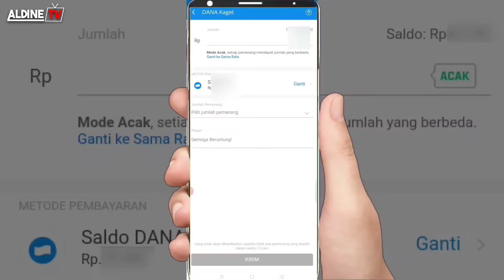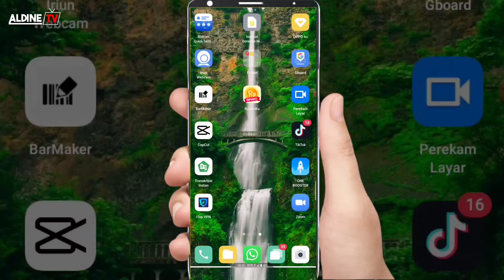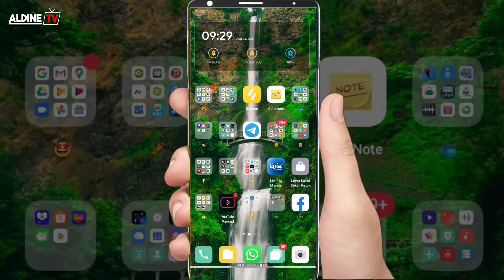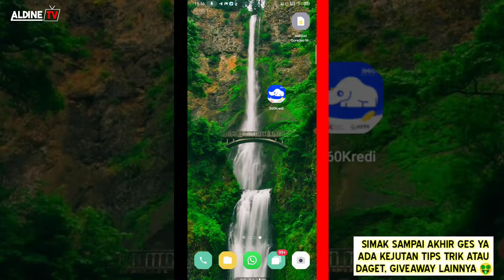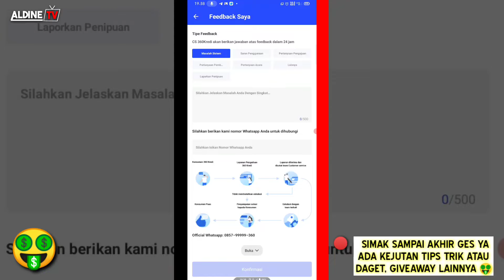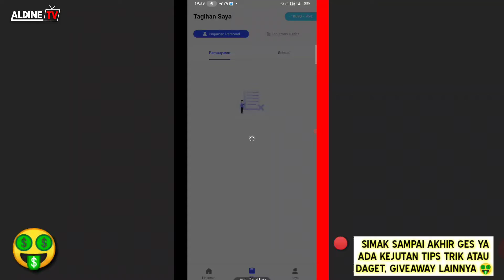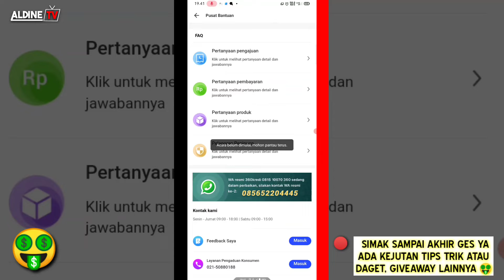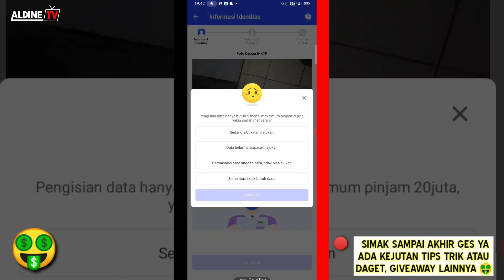Pinjaman Online Langsung Cair 2022 | Apk Pinjaman Uang Tanpa Ribet Cepat Cair Terbaru - 360 Kredi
Aplikasi atau APK pinjaman online langsung cair atau apk pinjaman uang tanpa ribet 2022 adalah cara yang dimana kita dapat mudah meminjam uang secara online bahwasanya kita bisa dapatkan uang melalui internet dengan hp kita sendiri dengan mudah & simpel tanpa ribet tentunya kali ini di cara 2022 baik via android ataupun iPhone.

2. Daftar
3. Isi Data Diri
4. Ikuti Petunjuk di Video
5. Done, tunggu saldo pinjaman masuk

Dari rincian diatas tentu kalian bisa praktekan cara nya agar sobat bisa tahu dari aplikasi pinjaman langsung cair 2022 apa saja yang akan kita dapatkan apknya tentunya.